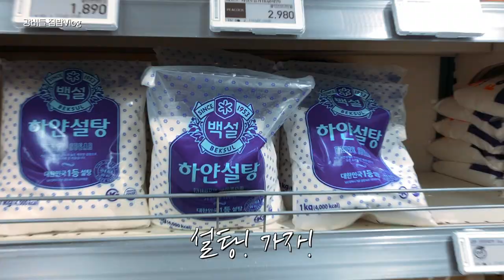일주일 집밥 브이로그⎢장보고 반찬만들기, 함박스테이크, 제육볶음, 참나물파스타, 우렁된장찌개, 계란장, 김치국수, 참치누룽지, 닭볶음탕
요즘 부쩍 많이 쌀쌀해졌죠~~?
가을이 올해도 금방 가겠어요~

이번주 맛있는 저희 집밥브이로그도